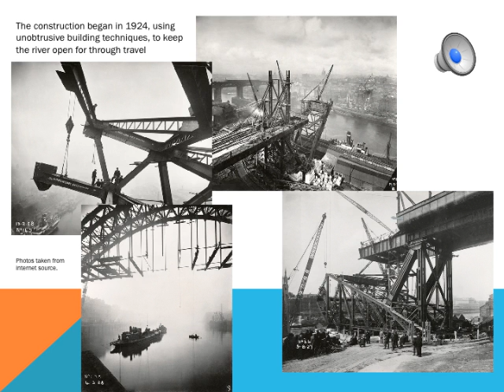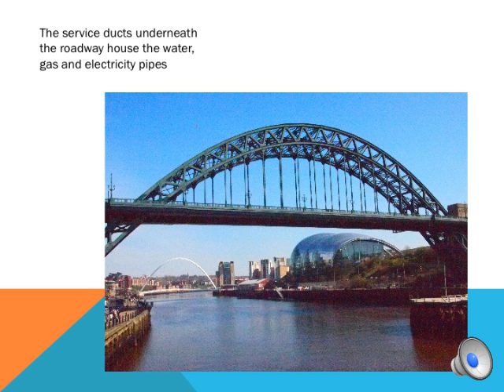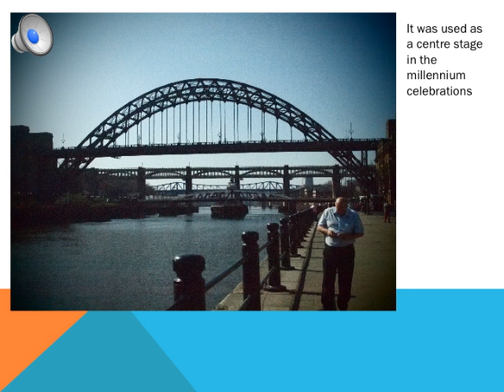tyne bridge presentation